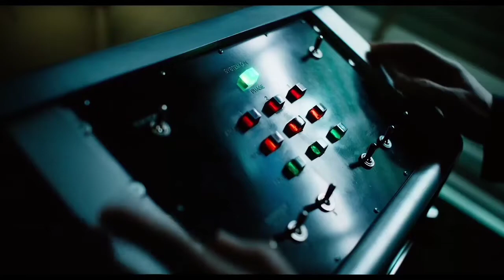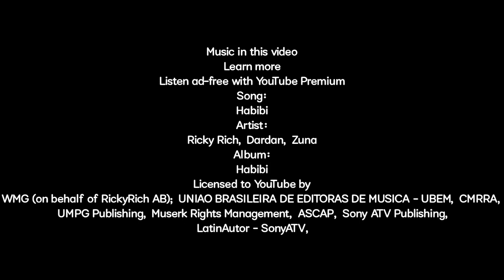Ricky Rich, Dardan & DJ Gimi O – Habibi (Albanian Remix) | Venom Vs Carnage [Fight Scene]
Listen to Habibi [Remix] by Ricky Rich, Dardan & DJ Gimi O

Listen ad-free with YouTube Premium
Song
Habibi
Artist
Ricky Rich, Dardan, Zuna
Album
Habibi
WMG (on behalf of RickyRich AB); UNIAO BRASILEIRA DE EDITORAS DE MUSICA - UBEM, CMRRA, UMPG Publishing, Muserk Rights Management, ASCAP, Sony ATV Publishing, LatinAutor - SonyATV, and 8 Music Rights Societies